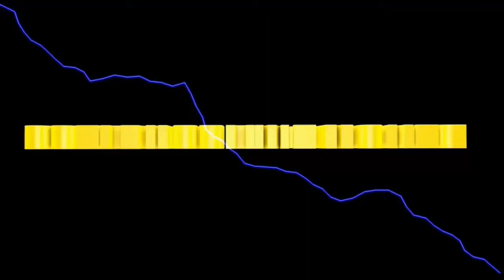LS2013 Westbridge Hills #249 Wieso habe ich eine Werkstatt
heute möchte ich den neuen Zuschauern gerne noch einmal erklären, was es mit der Werkstatt auf sich hat.

Euer Solaris